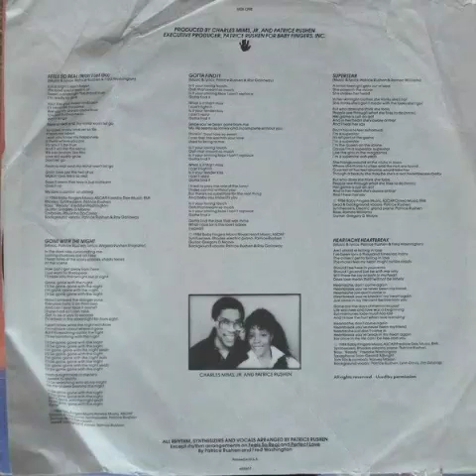Patrice Rushen - My Love's Not Going Anywhere